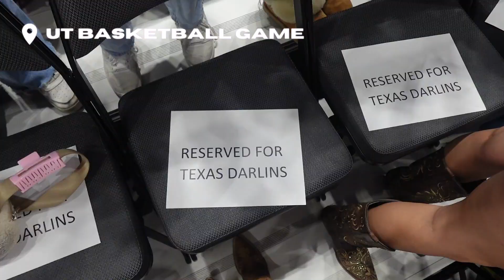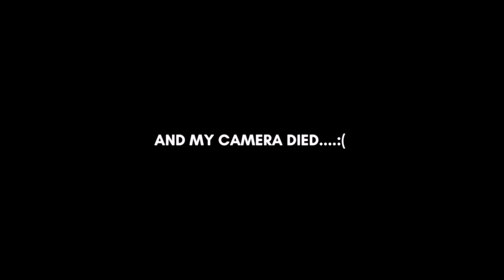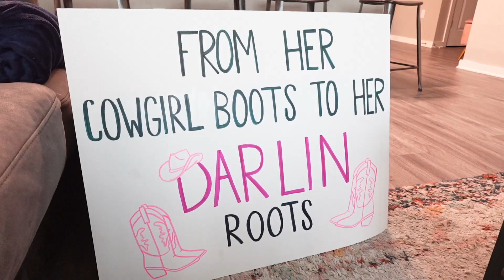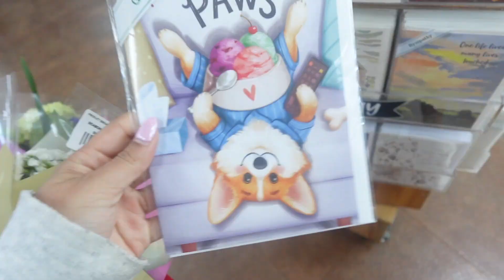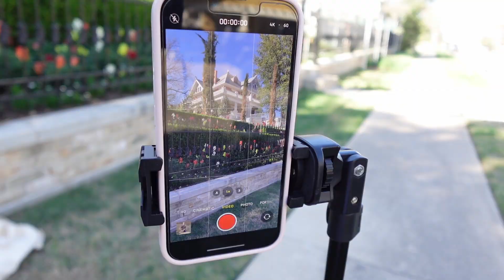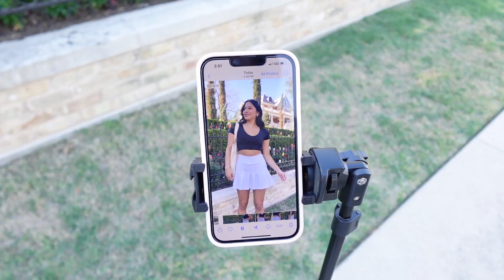WEEK IN MY LIFE 💗College life, big little reveal + content creation bts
Amazon Storefront

Tripod on Amazon